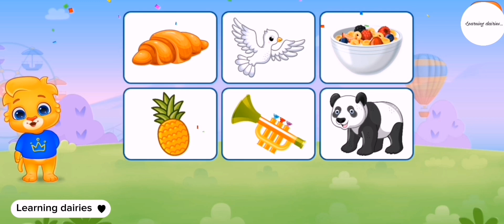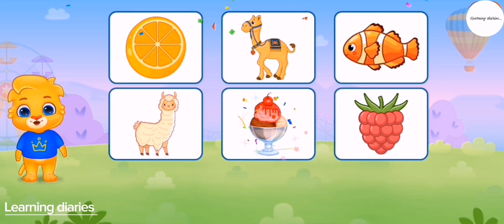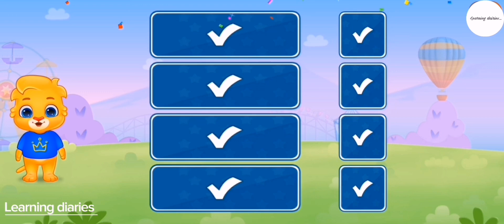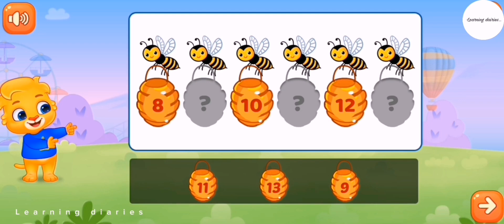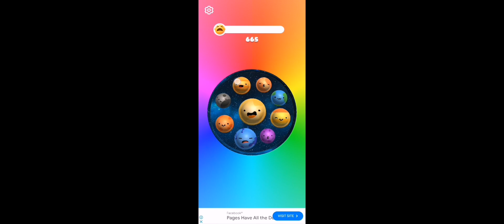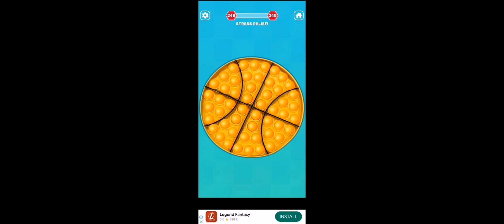learning videos for kids/1234/abcd/poems/mr rachers/for kids/completions